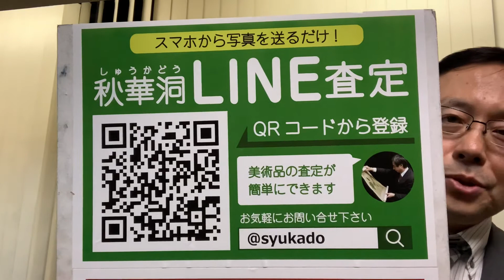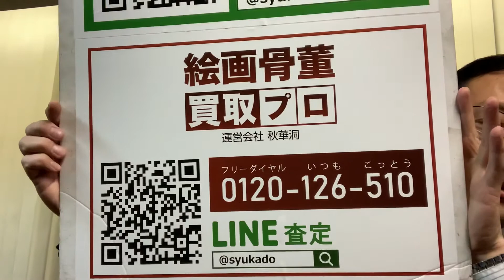シャガールの版画作品、評価査定お任せ下さい【絵画骨董買取りプロby秋華洞】